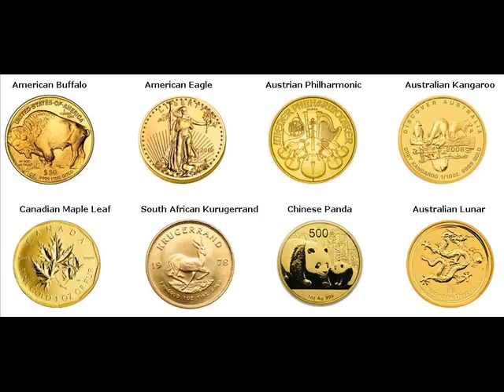Gold Bars For Sale Gilford Township Michigan